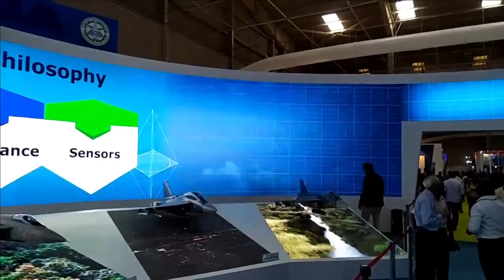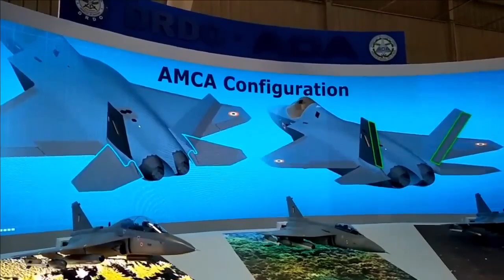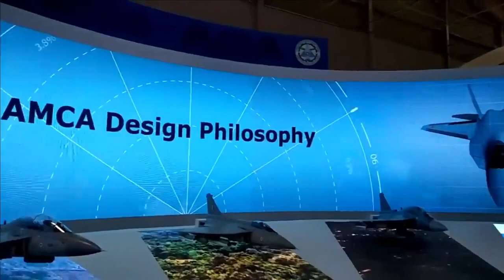AMCA design review completed by IAF | what is next?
5th gen. fighter jet for Indian Air Force

The Parliamentary Standing Committee on Defence on 21st March said that it found “considerable delay” in the supply of 40 LCA Tejas jets from Hindustan Aeronautics Limited. “The government should consider buying state-of-the-art fifth generation fighter aircraft over the counter without losing time to keep the force in a comfortable position”.

However, the committee failed to discuss the reason for the delay. The order of 40 LCA Tejas consists of 3 variants which is 16 IOC, 16 FOC and 8 twin seater trainers. While the production of 32 single seater jets has been completed. The Trainer jets production has started. With such a small scale order, 3-different variants the delay is obvious.

While Indian Airforce needs more 4.5th generation fighters like yesterday but it does not need an expensive imported fifth generation fighter jet like F-35. What Air Force needs is 2-3 additional squadrons of Rafale to meet its interim challenge. India must expedite the development of its 5th generation fighter jet AMCA which is awaiting CCS clearance for development of its prototypes. The CDR of the AMCA is expected to be cleared by this month which also needs to be expedited.
AMCA design review completed by IAF

In an interview with The Week, the Chief of Air Staff, Air Chief Marshal Vivek Ram Chaudhari has given some important updates regarding the India’s 5th generation fighter jet program AMCA. As per CAS, the draft Preliminary Services Qualitative Requirements have been forwarded and the IAF has reviewed the detailed design prepared by DRDO (Defence Research and Development Organisation) after undertaking comprehensive design studies on the project. Typically, in an PSQR, the air force would specify the essential and desirable parameters. Considering the fact that IAF has already reviewed the detailed design, the MoD should release the fund for AMCA program to commence its prototype development.

During the Defense Expo 2022, the AMCA’s Project Director AK Ghosh had said that the first prototype of the AMCA is expected to roll out in three years, and the first flight could take another year and a half.

The expected roll-out time for AMCA would be 2025-26 and first flight by 2027.

CAS has also said that the IAF will be fully involved in design iteration, flight testing and programme management of the project. Induction of AMCA is likely to commence in the middle of the next decade.

AMCA Funding & Prototype

ADA will develop 5 prototypes of AMCA for flight testing which will cost close to Rs 900 crore each, however this cost will reduce further when the fighter jet enters into the full fledge production. Since AMCA is an indigenous fighter, it would be still 50-60% cheaper than the imported fighters in its category. At present the developmental cost of AMCA is estimated to be around Rs 15,000 crore which is awaiting approval from Cabinet Committee on Security.

However, HAL which is the development partner for AMCA has commenced the sourcing and manufacturing of certain parts such as ‘Metal Cutting for Titanium Bulkhead of AMCA aircraft’ as part of technology development which commenced on July 13th, 2022. The full-fledged development of prototype will commence only after the approval of fund.

SPV Model for development

In order to fastrack the development, AMCA and IMRH has been placed under SPV or Special Purpose Vehicle Model involving private players with majority of stake. The idea behind giving majority stake to private players is to speed up the procurement process. This will avoid the bureaucratic red tape which we have in our PSUs procurement process and reduce cost of development as well. The SPV would be involved in the prototype development, series production and providing lifetime/cycle support to the Indian Air Force.